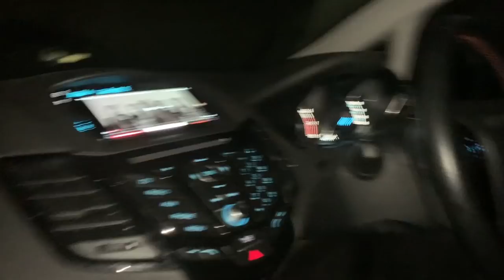It's a bad idea... | Dua Lipa ft BLACKPINK - KISS AND MAKE UP (FIRST TIME) | GILLTYYY REACTION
We all like kissin but sometimes you're just missin.
Oh yeah

Follow us?